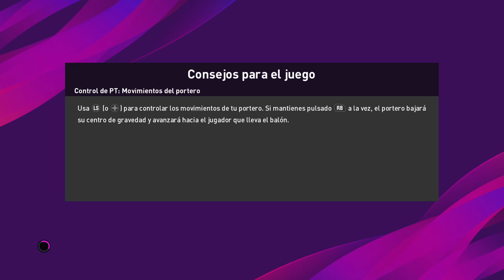eFootball PES 2020 DEMO Xbox X PRUEBO EL JUEGO #1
PES 2020 DEMO Xbox X PRUEBO EL JUEGO #1